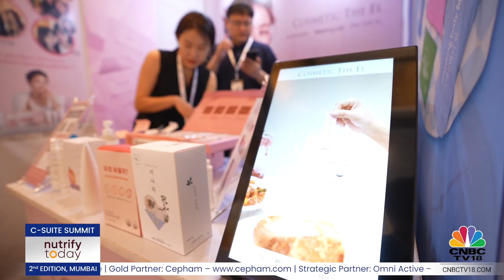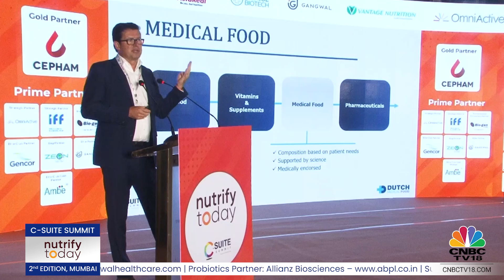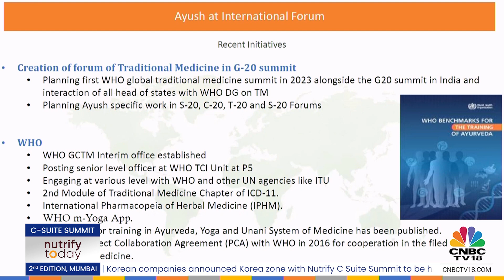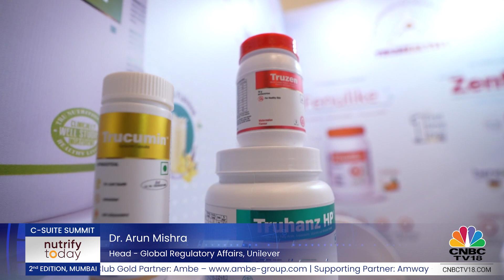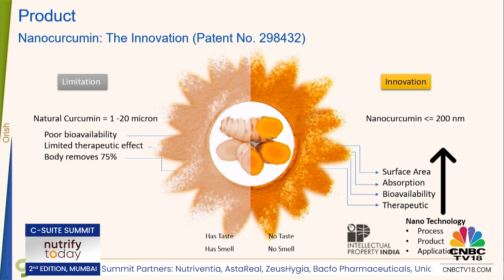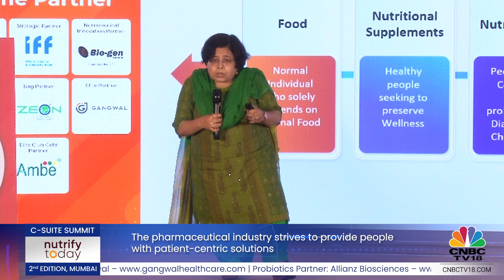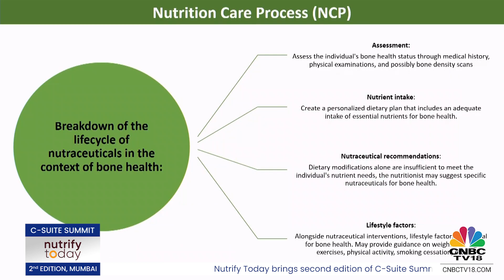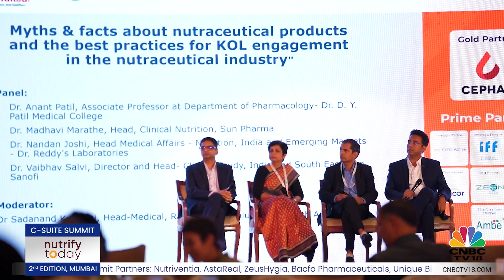MEDIA PARTNERSHIP: Nutrify C Suite Summit on CNBC TV18.com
About C Suite Summit : Nutrify C Suite Summit 2023, the highly anticipated second edition of the global summit, took place on June 8th and 9th, 2023 at the prestigious Taj Mahal Palace in Mumbai. Building on the success of the 2022 edition, which brought together 181 delegates from pharmaceuticals, nutraceuticals, and governments, season 2 was an immense success.

About Lumecraft (A GMO Media - Content Production Vertical)
We are one of the fastest growing; branded content specialized; integrated marketing communications company. Each member of our team is a specialist in their own domain. Together, we make sure you’re investing where the best returns are, while transforming the future of businesses by changing how your brands behave today.
Our work excels due to the solid research foundation it is based on, the strategy alignment behind it, the creative execution with attention to detail, the distribution that ensures it reaches your target audience and the performance analysis that helps take it to the next level.

GMO Media is a branding advisory firm specializing in creating and implementing integrated business solutions centered on delivering valuable brand & customer experience strategies. We are focused on creating value for organizations, strengthening the effectiveness of their brands across their product and service range, ultimately enhancing their bottom-line.
GMO Media, founded in 2011, is an independent brand advisory firm, dedicated to delivering world-class service. Together with our network of experts, we deliver brand strategy, customer strategy, design, naming, experiential design, organizational engagement and brand management to leading organizations including NSE/BSE top 100 listed companies, corporations, start-ups, NGOs and non-profit organizations.